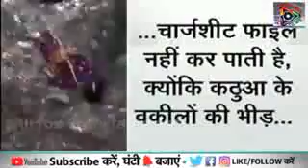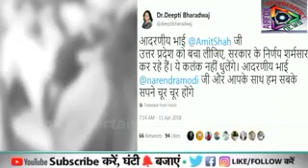Asifa qatal kees ki mukamal tafseel watch must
Asifa qatal kees